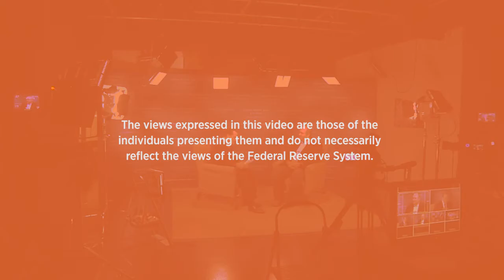Efficiency Gains From Wealth Taxation | Monetary Policy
The Federal Reserve Bank of St. Louis hosted its 40th Annual Fall Conference on Oct. 15-16, 2015. David Andolfatto, a vice president and economist at the St. Louis Fed, sat down with Fatih Guvenen and discussed his work on wealth taxation.